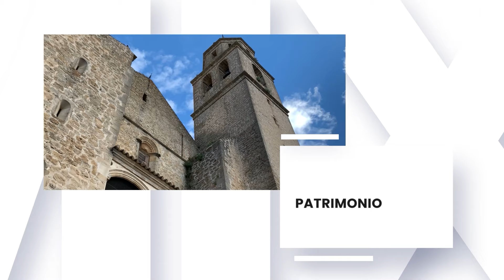A PIE DE CALLE | 11/05/24 | Procesión de la Virgen de Fátima de Villanueva del Arzobispo